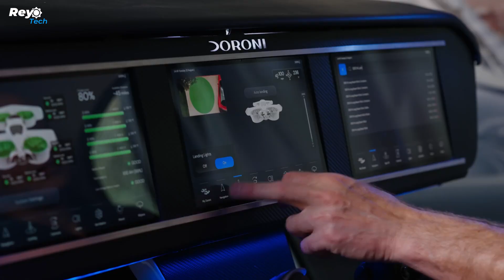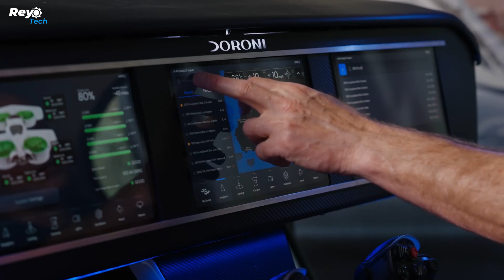13 Ingenious Inventions You Should See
13 New Ingenious Tech Inventions You Should See in 2024

13 Swamp Shark
12 Slide To Safety
11 SweatTent
10 Burlak ATV
9 Yeefung Ark AGV
8 Anti Asaltos by Pitbull
7 Trailander Shuttle Rescue
6 Mattracks
5 Tubebarrier
4 Mecha-morphis
3 Inflabi
2 FloodBreak
1 Doroni EVTOL